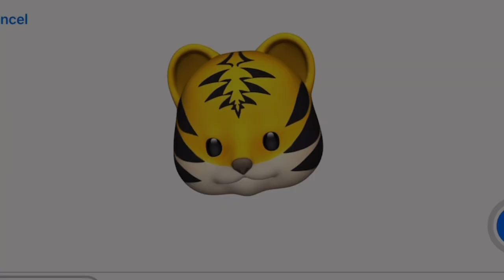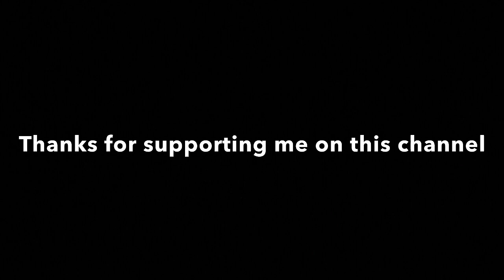Happy New Year… 🎉🥳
See Ya In 2024!!!

0:00 Intro
0:45 Why I Didn’t Upload A Lot This Year..
1:30 Plans For Next Year!
2:20 Happy New Year
This channel has a lot of gameplay and videos. I will be posting randomly in the weeks so keep watching out for new uploads!

Join My very own Servers and Groups: ❤